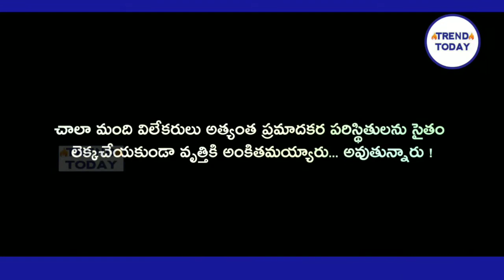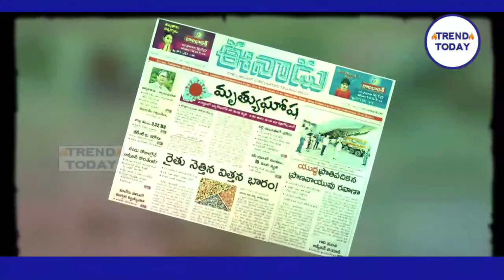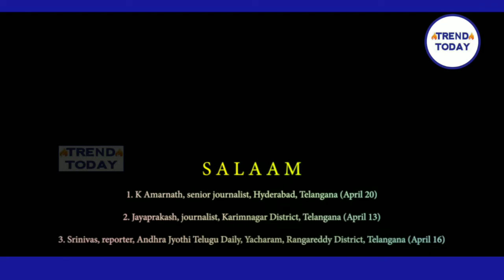కాలంలో కరిగిపోయే ఓ విలేకరి ||బతుకులు ఆగం అవుతున్నాయ్..జర్నలిస్టులపై కన్నీరుగార్చే పాట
కరోనా బారిన పడిన జర్నలిస్టుల కోసం పాట || corona effective on journalist's song..